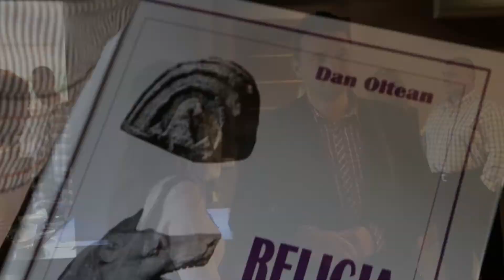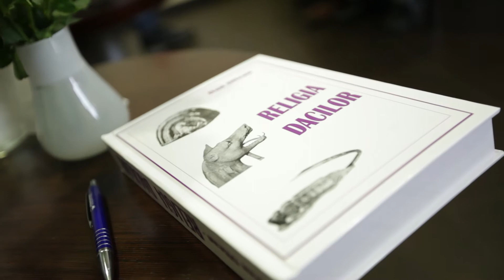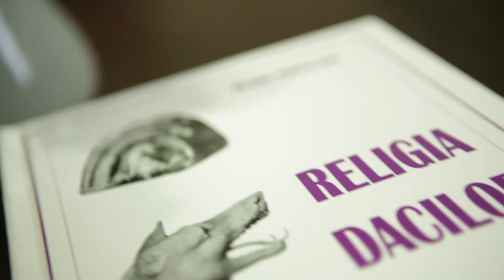Lansare de carte Dan Oltean- Religia Dacilor 10 mai 2015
Noua editie integreaza descoperirile arheologice din perioada 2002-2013, propune noi abordari referitoare la religia dacilor, doctrina, geometria sacra, Zalmoxis si arhitecuta sacra si beneficiaza de cele mai moderne ilustratii grafice.